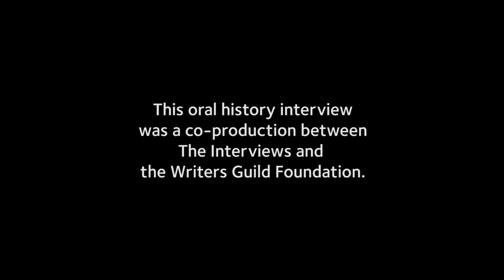Writer Rita Lakin on working with Mia Farrow on "Peyton Place" - TelevisionAcademy.com/Interviews